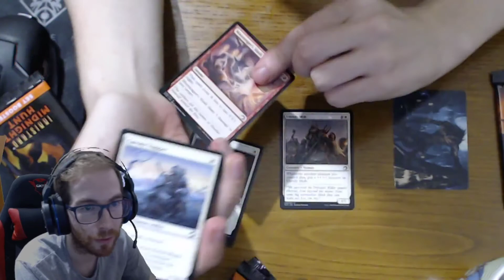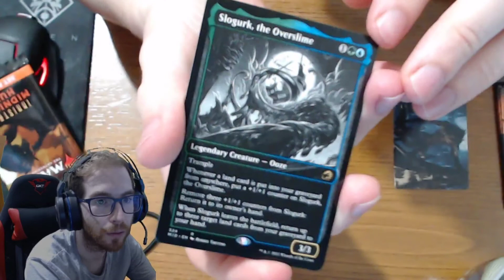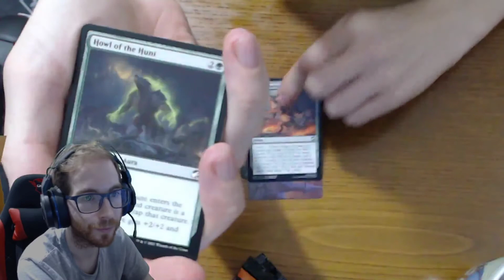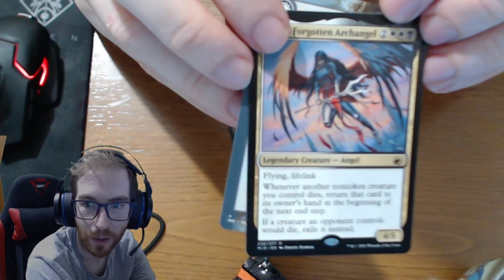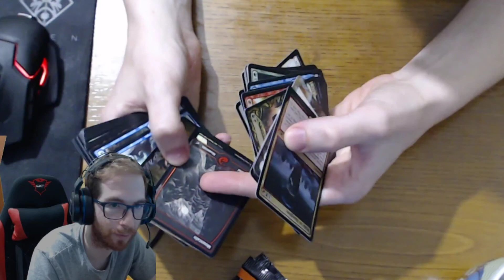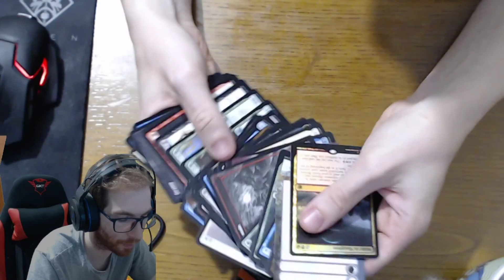Green Disaster - Innistrad Midnight Hunt Draft | MTG Arena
Ho boy was this bad. .. im sorry guys
Learn with my mistakes, dont do what i do... what a terrible draft lol